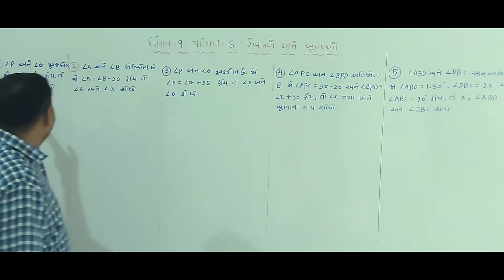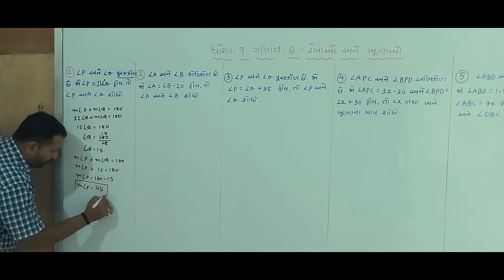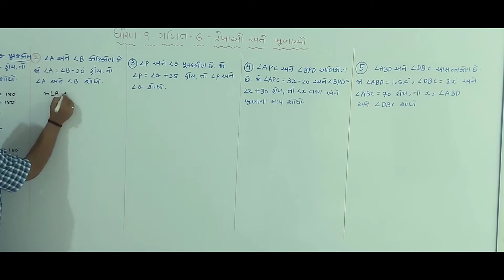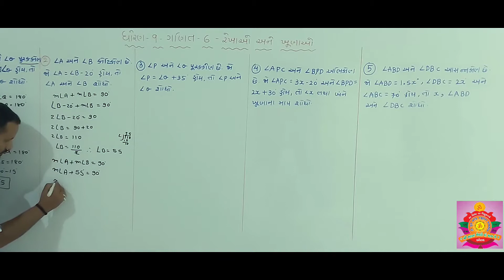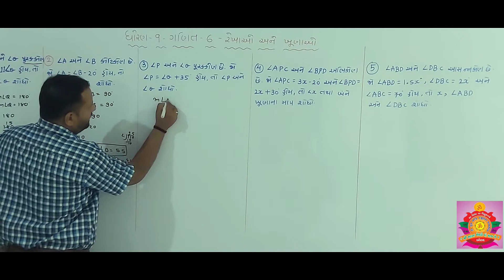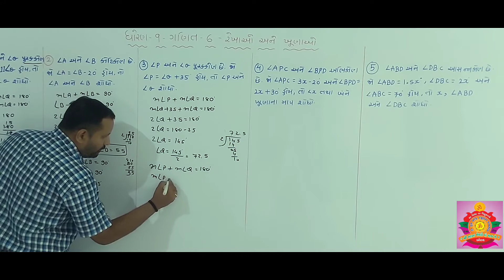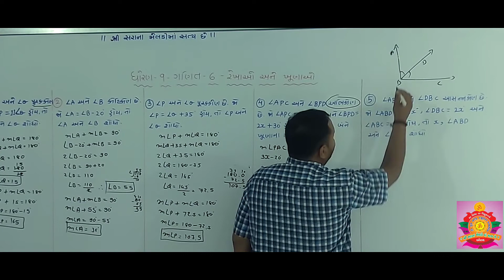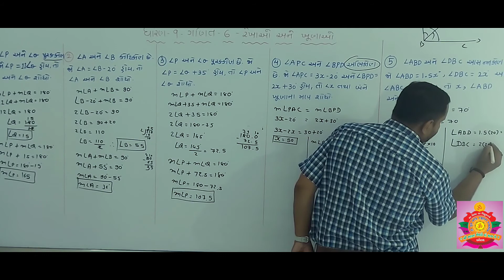Std - 9th Sub - Maths (પ્રકરણ - 6 - રેખાઓ અને ખૂણાઓ )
Made by ::  Chintan sir
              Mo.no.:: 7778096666